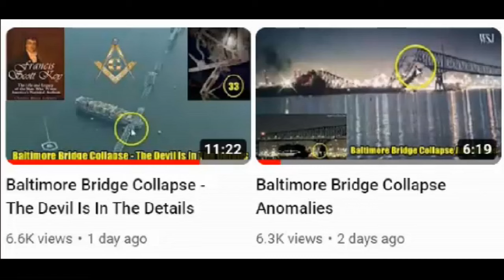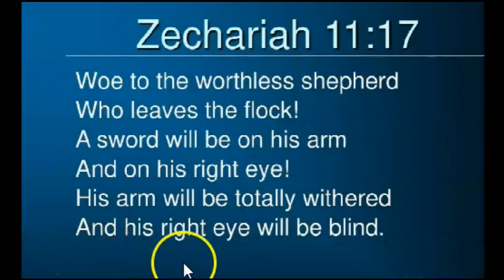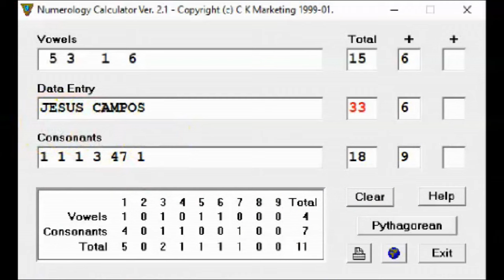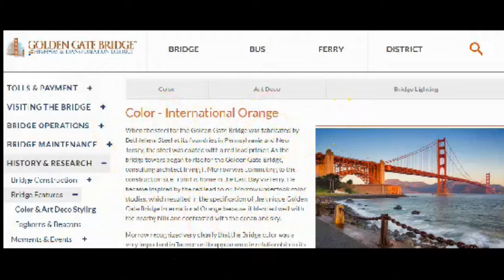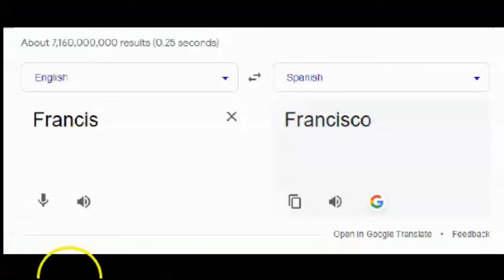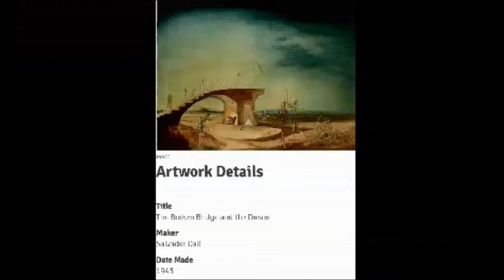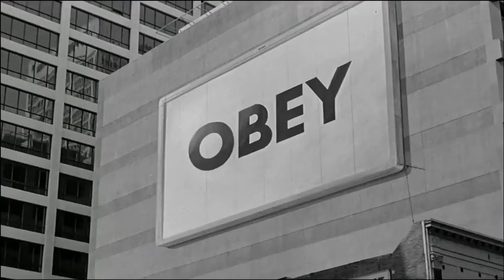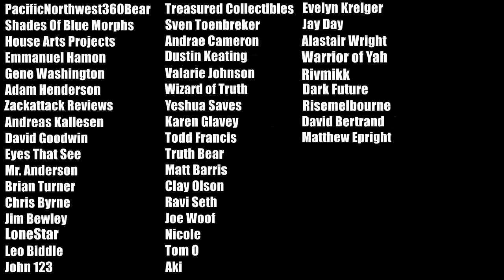The Baltimore Bridge & The Golden Gate Bridge Crazy Connections